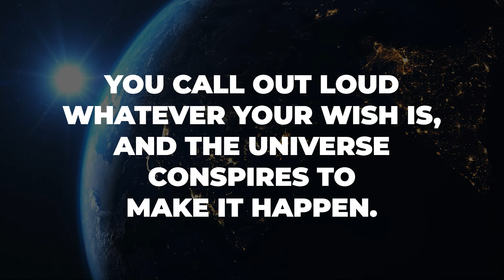How Do You Respond?! 🗯 Positive Calling! 📞| Sidd Ahmed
So, how do you respond when someone calls you?
When someone calls, don't just pick up the phone—pour out your energy into the conversation and make sure it’s lively and positive! No more boring chats where you feel drained afterwards. Instead, fill the conversation with enthusiasm and good vibes, and in return, get the same energy back. It’s like a fun game of catch, where you throw energy and catch it right back!